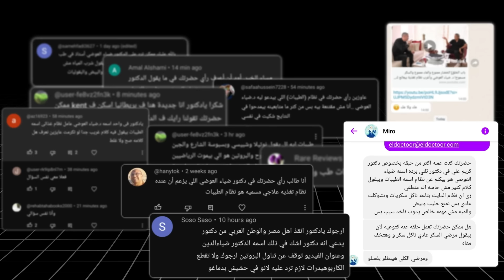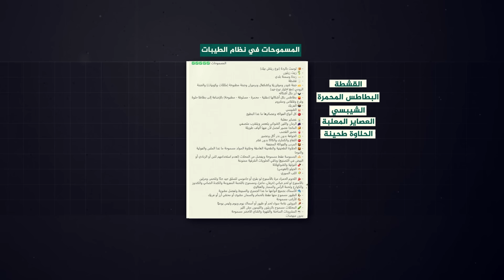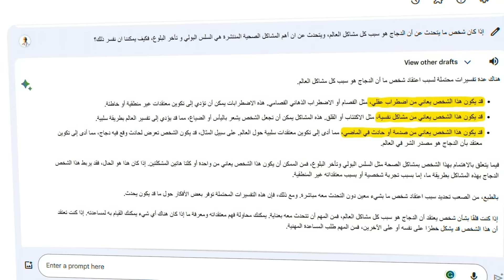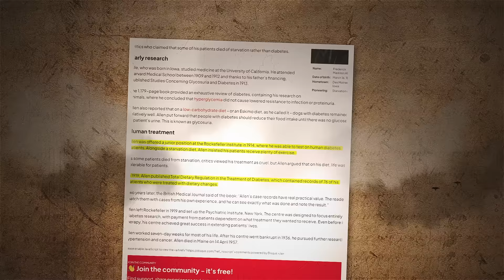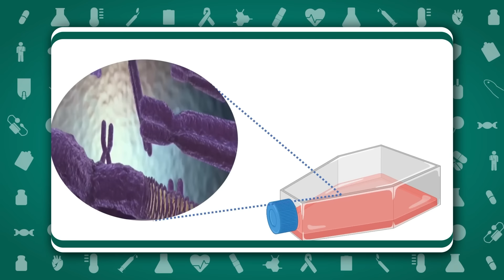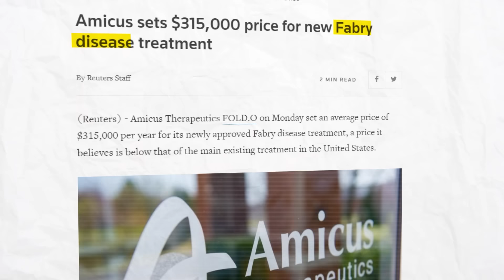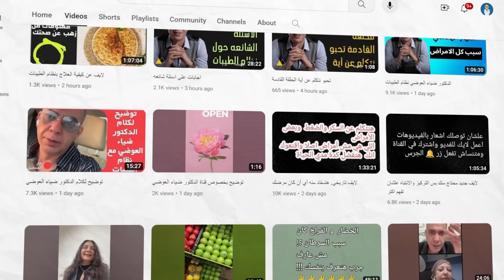حقيقة دكتور ضياء العوضي | حمية الطيبات طب ولا عك؟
دكتور ضياء العوضي قدم نظام غذائي يعالج كل الأمراض! السكر والضغط ومقاومة الانسولين ومتلازمة الايض والفايبروميالجيا والامراض المناعية والعقم... وحتى التوحد وفرط الحركة والقلق والتوتر والاكتئاب!
حمية غريبة مسموح فيها أكل الشوكولاته النوتيلا والمربى والحلاوة الطحينية... بينما الدجاج والفول والخضروات ممنوعة!
هل هذا الكلام صحيح؟ هل هذا النظام مفيد؟ هل هو طب؟ ولا عك؟

*** يمكنك أن تذهب إلى الجزء الذي تريده بالضغط على التوقيت المناسب:
00:00 دكتور ضياء العوضي ونظام الطيبات
02:19 من هو الدكتور ضياء العوضي وماذا يعالج؟
03:07 ما هو المسموح والممنوع في نظام الطيبات؟
07:51 الأدلة العلمية على صحة نظام الطيبات
14:25 الأمراض التي يعالجها الدكتور ضياء العوضي بدون ادوية
15:47 د ضياء العوضي يكتشف طفرة جينية جديدة ويعالجها
20:02 د ضياء العوضي يعالج مرضى الفشل الكلوي بدون غسيل كلى
23:29 شرب المياه وأكل السلاطة هو سبب كل الأمراض
24:30 ضياء العوضي و محمود سعد
26:34 التحقيق مع دكتور ضياء العوضي واغلاق عيادته
27:42 خلطة الشهرة السحرية - 7 خطوات
31:04 هل ممكن يكون دايت الطيبات مفيد؟
33:25 هل التغذية العلاجية علم حقيقي وهل هي مهمة في علاج الأمراض؟
34:22 ليه فيه ناس بتصدق دكتور ضياء العوضي؟
35:16 ليه بتتكلم عن د ضياء العوضي؟ انت بتساعد في الدعاية له!
36:30 الاطباء خايفين من دكتور ضياء العوضي لأنه جايب علاج جديد مفيد
37:03 الخلاصة

📮 انضم إلى جروب تيليجرام ليصلك كل جديد القناة وكل المواضيع المهمة من موقع الدكتور:

💌 واشترك في القائمة البريدية لكي لا ينقطع التواصل ولا يفوتك أي شيء مفيد:

Post-production: Mohamed Khaled

🌹 تحياتي 🌹
د.محمد منصور
طبيب الباطنة والكلى
بعدد من مستشفيات بريطانيا